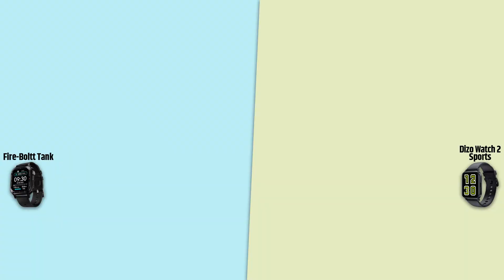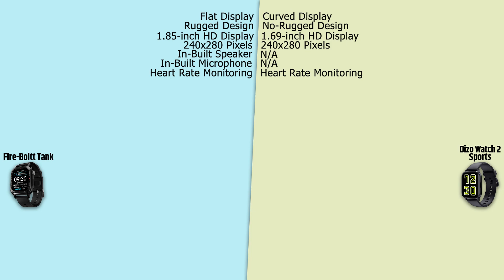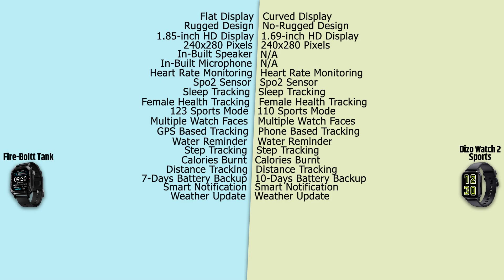Fire-Boltt Tank VS Dizo Watch 2 Sports | Full Comparison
03.Samsung M11
04.Samsung M21
05.Samsung M30s

1.Logitech G102 Prodigy
2.Lenovo Gaming Mouse - M200
3.Corsair CH-9301011
4.Redgear A-10 Gaming
5.Cosmic Byte Equinox Alpha

01.iBall Baton iB-WRD12EN
02.TP-LINK TL-WR940N
03.Mi Smart Router 4C
04.D-Link DIR-806
05.D-Link DIR-819 750 Mbps Router

01.Realme Buds
02.OnePlus Bullets Wireless Z
03.Mi Neckband Bluetooth Earphones
04.Infinity (JBL) Glide 120
05.boAt Rockerz 255 Sports